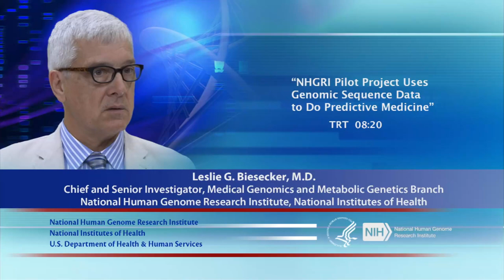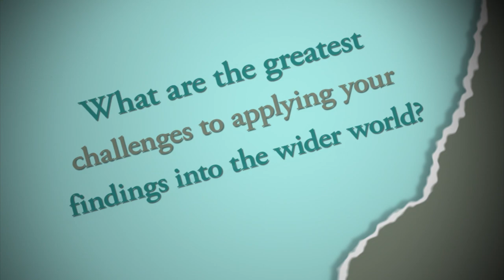NHGRI Pilot Project Uses Genomic Sequence Data to Do Predictive Medicine - Leslie Biesecker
June 4, 2015 - A new study by National Institutes of Health researchers has turned traditional genomics research on its head. Instead of trying to find a mutation in the genomic sequence of a person with a genetic disease, they sequenced the genomes of healthy participants, then analyzed the data to find "putative," or presumed, mutations that would almost certainly lead to a genetic condition. Les Biesecker of NHGRI answers questions about the study.  More